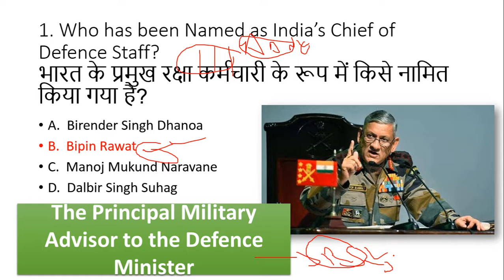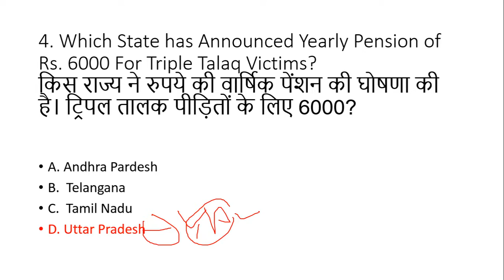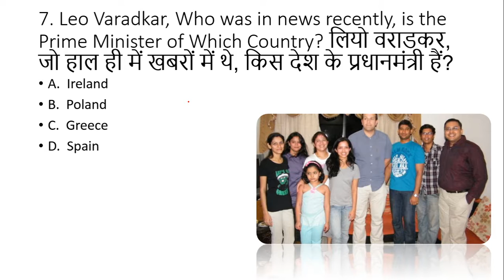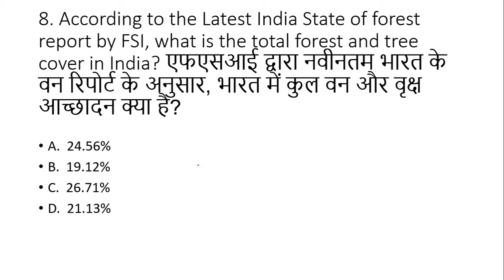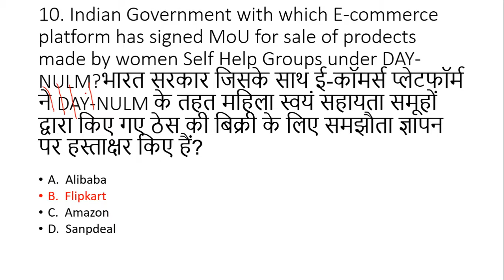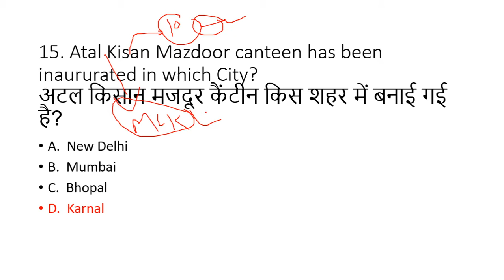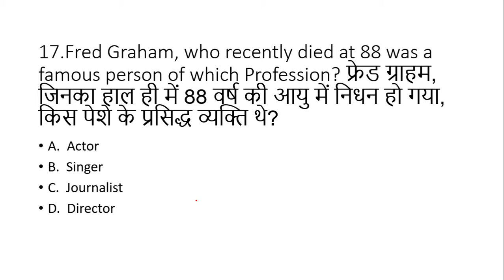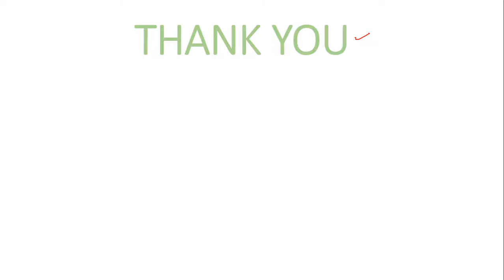30-31 December 2019 Current Affairs with best Explanation!!!!!(December CA Series)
Hi Guys Welcome to Edulogy! Our Channel provides Current Affairs & Static Gk For All Competitive Exams like SSC, IBPS, RAILWAYS,DSSSB etc. With Best With Best Content & Explanation.
FOR CURRET AFFAIRS PLAYLISTS Follow US ON